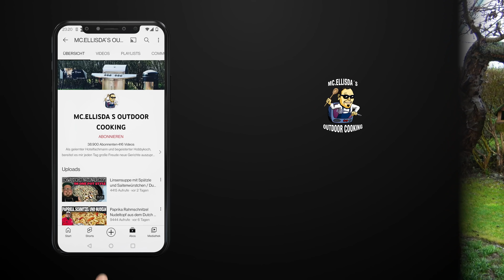Graved Lachs selber machen / Lachs beizen / MC.ELLISDA´S OUTDOOR COOKING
Graved Lachs selber machen / Gebeizter Lachs

Die Datei mit Rezept und Zubereitung gibts hier als PDF Datei zum herunterladen oder ausdrucken:

MC.ELLISDA´S GLORY 10 - bestehend aus:
1. MEDICOPTER- mediterranes Gewürz:
2. PIG BANG THEORY - BBQ Rub für Schwein:
3. DARKWING DUTCH - Hähnchen Gewürz:
4. DUTCH MAHAL - indisches Gewürz:
5. CHILI GONZALES - Chili Gewürz:
6. SHARK NORIS - Fischgewürz
7. GYROSLAV KLOSE - Gyrosgewürz
8. FRITTI MERCURY - Pommesgewürz
9. BURGERMEISTER - Gewürzmischung für Burger
10. STEAK O SAURUS - Steakpfeffer / Finisher

8-tlg. Dutch Oven Set BBQ-Toro
Meine Kamera
2te Kamera
Mein Mikrofon